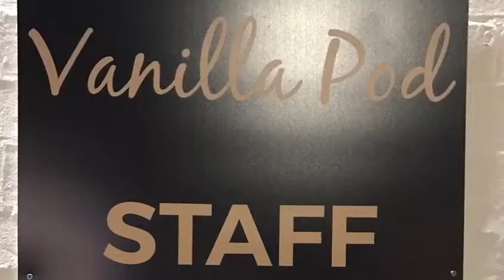The unit Leicester Black Friday November 2016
The unit leicester